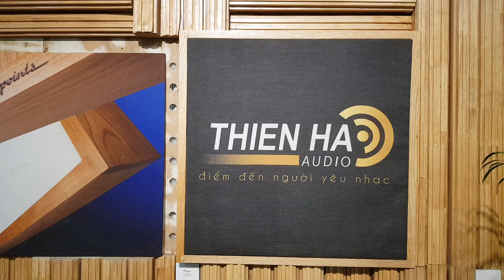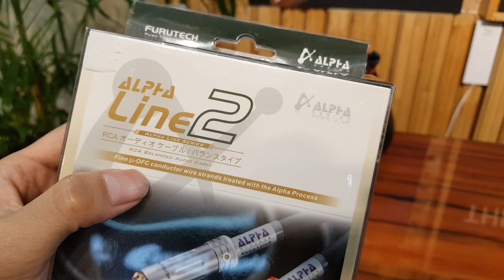Dây Tín Hiệu Furutech Line 2 - Audio Thiên Hà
Dây Furutech Line 2 được Furutech Ạlpha Design labs làm bằng công nghệ xử lý đông lạnh sâu  âm -280 độ C,  Đầu rắc được thiết kế khoá và cơ khí mạ kim đặc biệt,  Mỗi sản phẩm dù nhỏ bé nhất của Furutech cũng dược làm bằng chất liệu có độ tinh khiết cao  nhất .